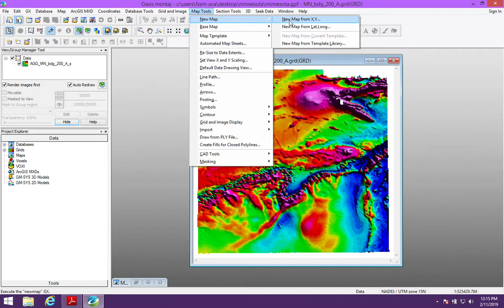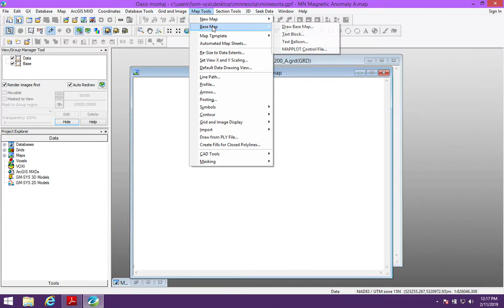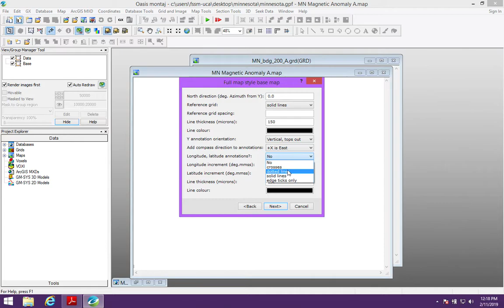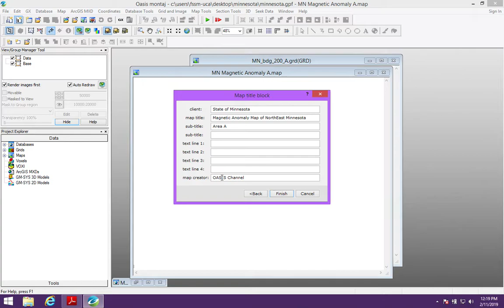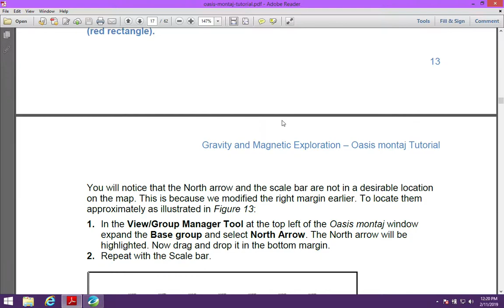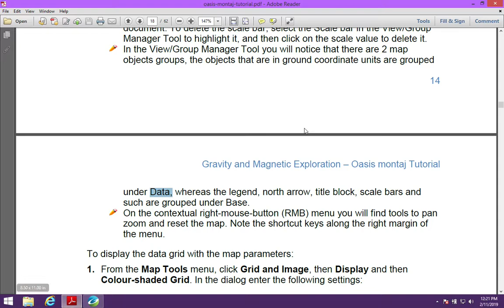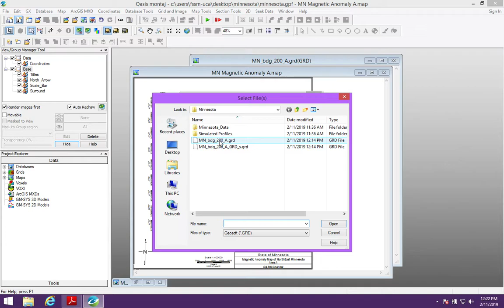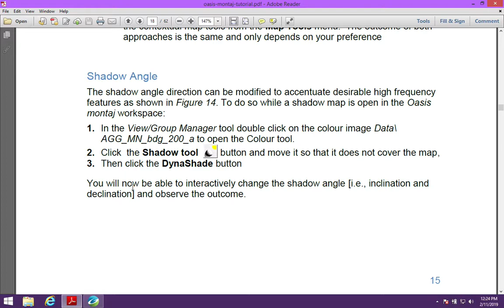OASIS-MONTAJ 05: Map Plotting